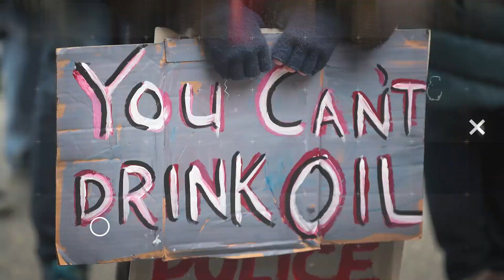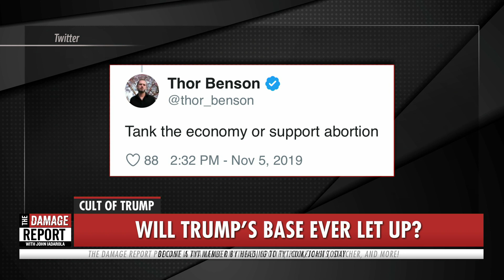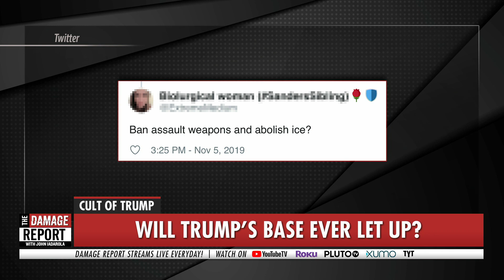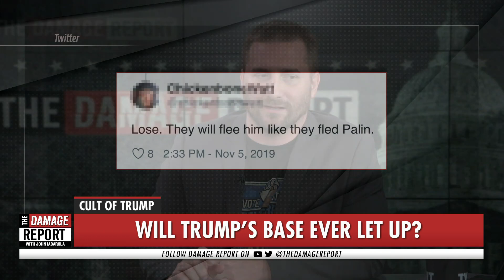Trump Supporters Admit Their INSANITY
Trump supporters admit their insanity. John Iadarola and Jayar Jackson break it down on The Damage Report. Follow The Damage Report on Facebook

"62% of people who approve of the job Donald Trump is doing as president say they can't think of anything he could do that would cause him to lose their support, according to a Monmouth University poll published Tuesday. The sample size for the question was 401.

Why it matters: The figures come in the midst of an impeachment inquiry that has highlighted fierce partisan divisions. Not a single House Republican voted in favor of a resolution formalizing impeachment inquiry procedures last week.

The other side: Among those who disapprove of the job Trump is doing (467 respondents), 70% say there's nothing the president could do to gain their support.

The big picture: 43% of all respondents in the Monmouth poll approve of Trump's job, versus 51% who disapprove. 41% approved in the same poll in September, while 53% disapproved.”